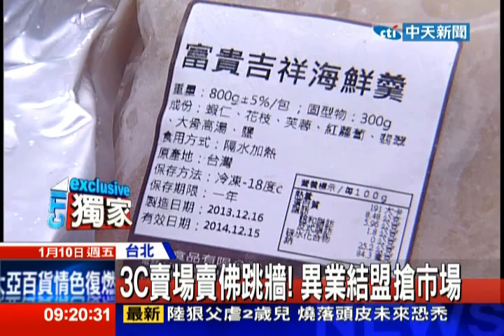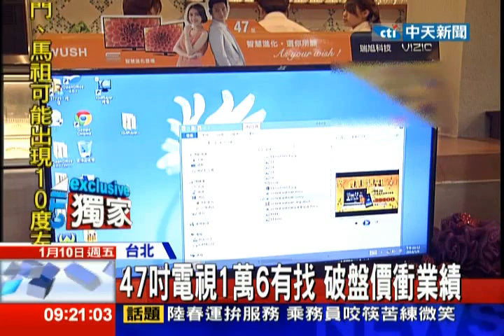中天新聞》年菜哪裡買？ 3C家電賣場宅配到府